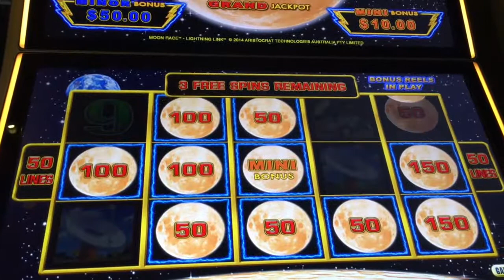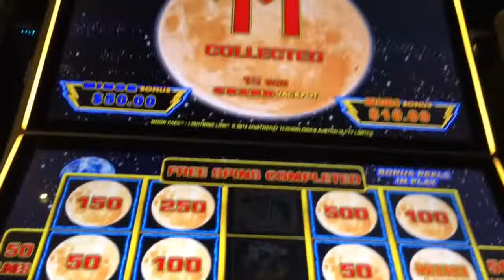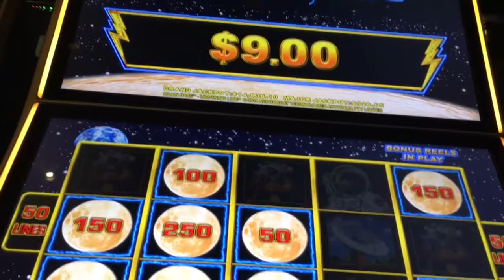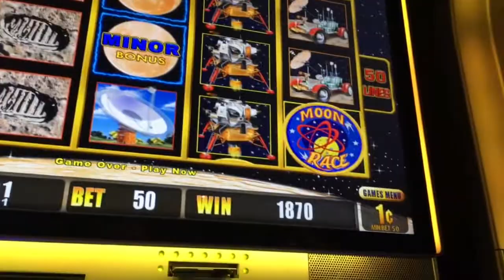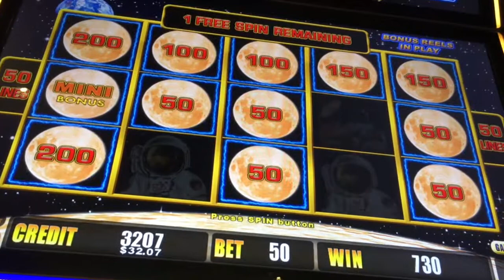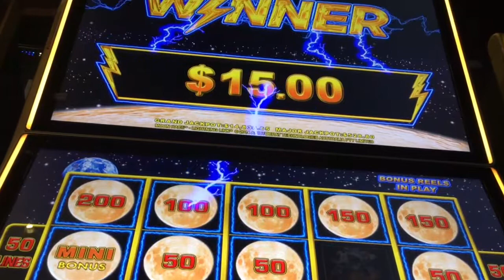~*** 6 MINUTES OF BONUSES ***~ Moon Race Slot Machine ~ LIGHTNING LINK WINS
INSTAGRAM BIZICK

SNAPCHAT BIZICK

BIZICK